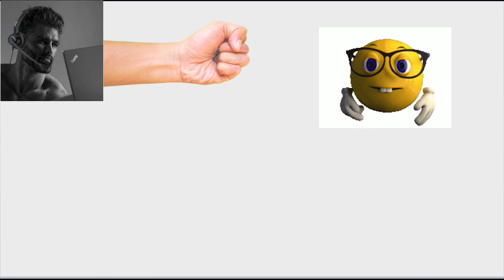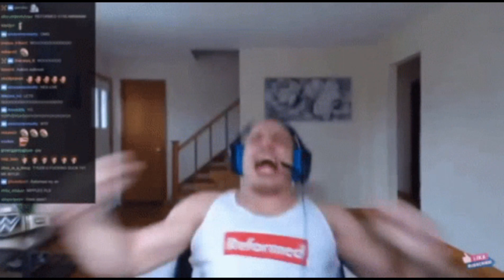made another video with edits